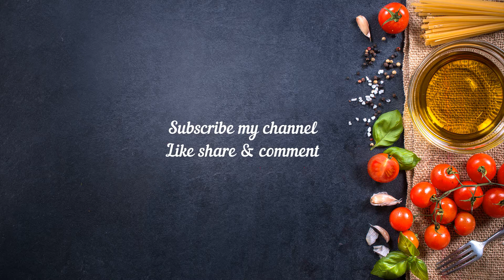সম্পূর্ণ নিরামিষ দুর্দান্ত ছোলা র recipe.(Navaratri Special Chole)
I learnt this recipe from my Punjabi neighbor in Delhi. During Navaratri they used to make it on ninth day i.e. on Navami. They offer this Prasad to goddess Durga. I first tasted it from her as Prasad and loved it. So made it in normal day and my family members liked it too. So let's make it simple ,easy, & tasty recipe.